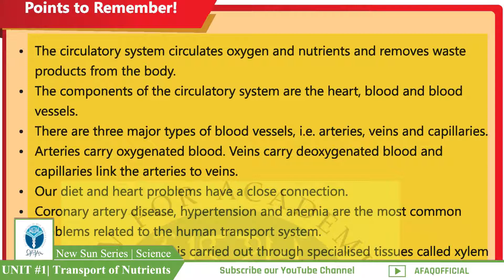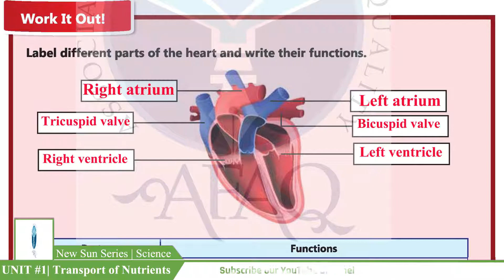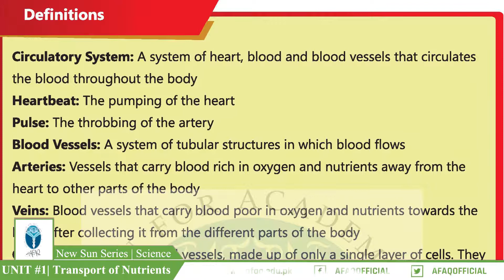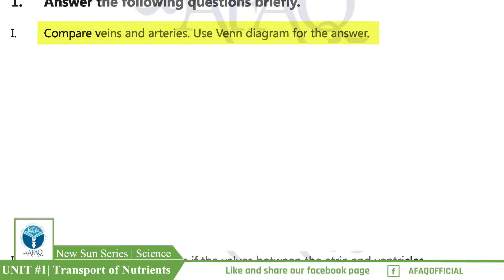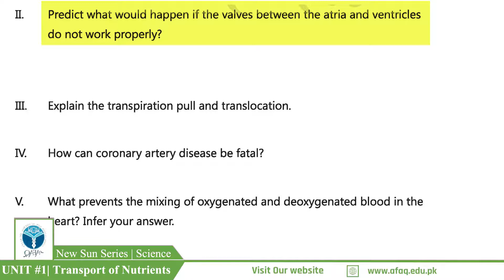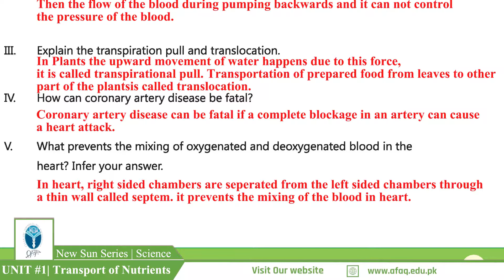NSS Grade 07 Science Chapter 02 Part 02